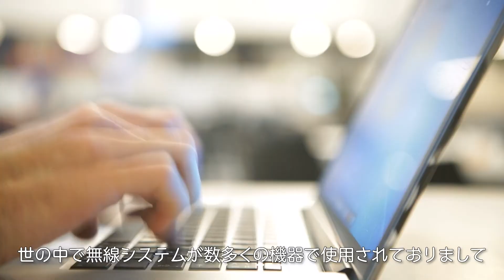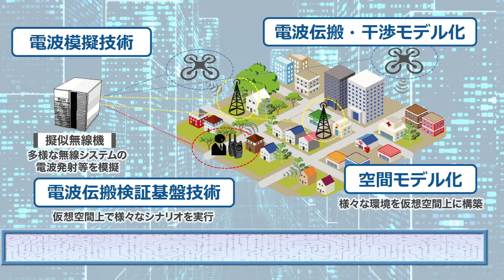仮想空間でリアルタイムに無線システムを実証する電波エミュレータ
NICTは、仮想空間において、無線システムの通信方式や電波伝搬特性等を大規模かつ高精度で模擬し(emulate)、リアルタイムでの評価を可能とする「電波エミュレータ」の研究開発を行っています。

本動画では、電波エミュレータが求められる社会的背景や、研究開発の目的と特徴、想定されるユーザーや利用シーンなどを分かりやすく紹介します。

ワイヤレスネットワーク総合研究センターでは
一緒に研究開発や実験を行ってくださる
研究者やパートナー、サポーターを募集しています。